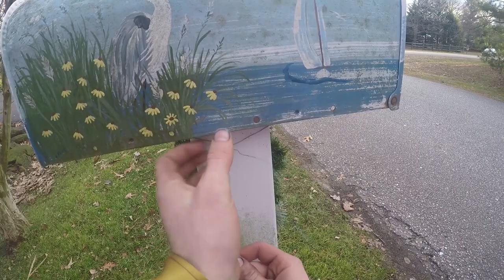Holiday Swags On Mailboxes - Random Acts of Kindness #23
Christmas Wreaths decorate the neighborhood for Christmas! Every year my mother and I put Christmas Swags on every mail box in my neighborhood, it started when my neighborhood first was built and my mother and other ladies would get together and actually put really swags on the mailboxes but than it got difficult to manage everyone’s schedules and find a good time to get together. Than my mom suggested she would just get fake ones and we would put them up, that is when every year me and my brother got to hang on the side of my mom’s Tahoe and felt super cool! A couple years ago I found it was a lot easier if I tied a rope to the back of the vehicle and ride on my roller blades, it was quicker and a lot less energy consuming for me!

My Goal:
I already have a series called MAKE A MONDAY so now I want to not only make your Mondays and your week better, but I want to make sure you have a fantastic FRIDAY and weekend! We all can become great if we have a positive attitude and philosophy, that all starts with what we listen and watch so I hope I can motivate and inspire you to be the best person through kindness! I Want to Inspire and Motivate Others to do ARK (Acts of Random Kindness) while Changing Peoples Perspective of Motorcyclist, in Hopes to Bring Kindness to This World!

Iron Man Helmet

Old Iron Man Costume

New Iron Man Costume

Infinity Gauntlet

Go pro Hero 4

Go Pro Hero 7

Helmet Microphone

“The Love That We Take Is Nothing On The Love That We Make, So Give Love” – Andy Grammer